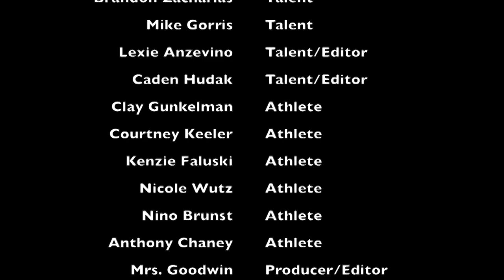Bucks in the Spotlight Ep. 8 2020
WINTER ATHLETES